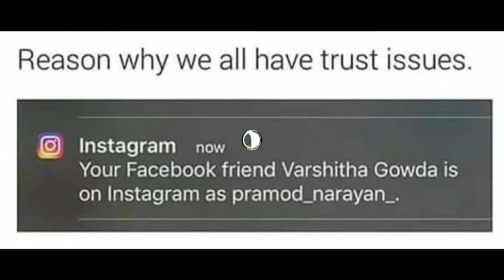Random Funny Pictures to Make Your Day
Funny pics to make your day good